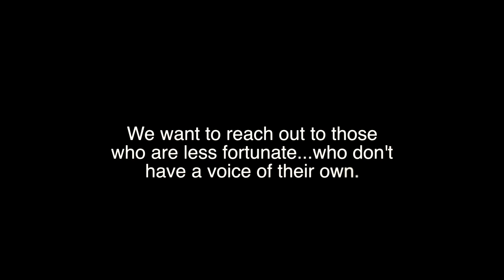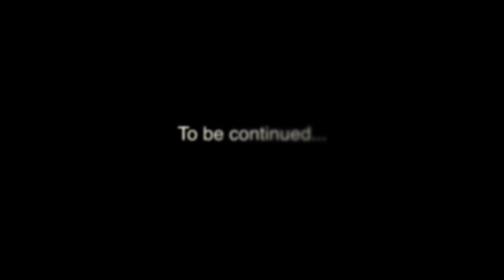Turkey (Part 1)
Josh talks about the process of adoption. We all can do our part to make this Thanksgiving a better one for those in need.